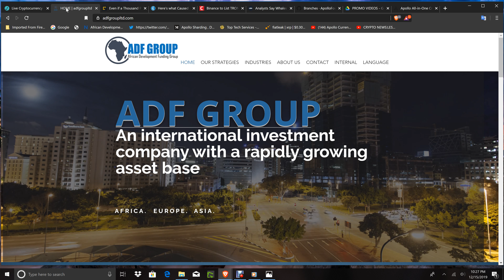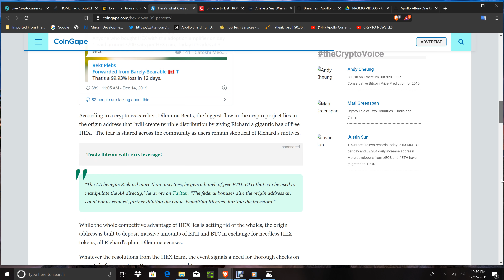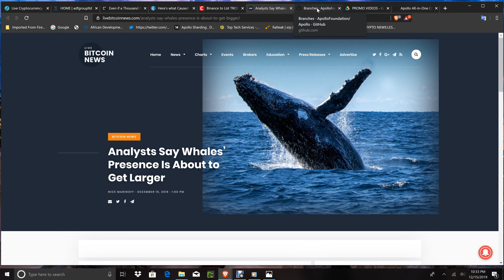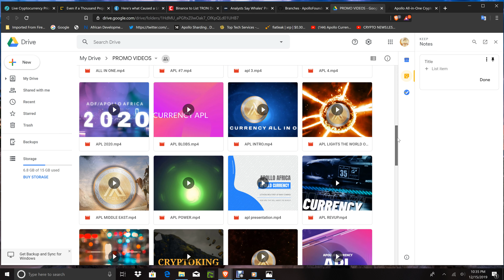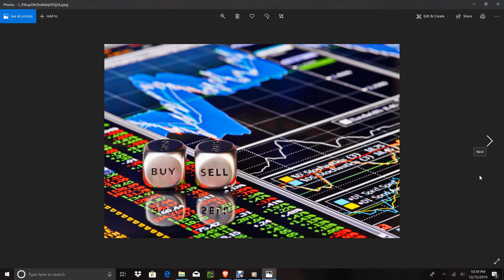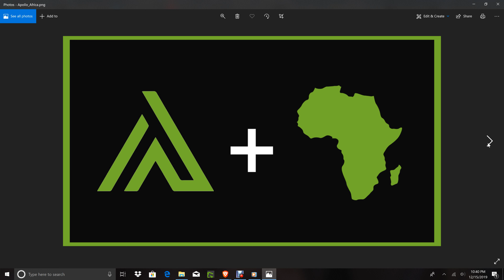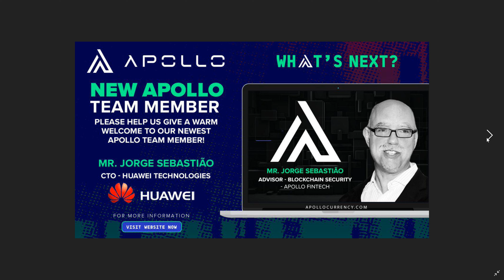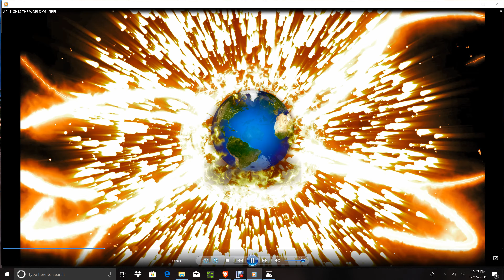CRYPTO NEWS:HEX COIN ISSUES BLOCKCHAIN VS DAG FOR APOLLO FINTECH 2020!NEW WEBSITE/REBRANDING CEX DEX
GOOGLE CLOUD LINK 100 PLUS PROMO VIDEOS FREE TO USE~
CRYPTOPIG FANTASTIC REVIEW!
APOLLO UNIVERSITY INSTRUCTION VIDEOS

BAYK ICO LINK

BITBOY CHRIS DEX REVIEW

DEX INPUT FORM LINK

DEX AND MORE ANNOUNCEMENT

3RD PARTY VERIFICATION FOR APOLLO FOUNDATION(CURRENCY)SHARDING ON LIVE DATABASE

VAULT WALLET TUTORIAL

PAXOS WEBSITE

FORBES ARTICLE!

MY CHANNEL